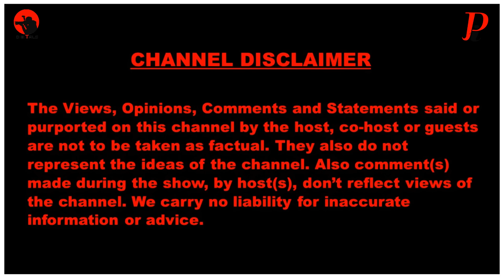Can MK Party Trust ANC Cadres? Who are ANC Spies inside MK? Paul Mashatile & Zweli Mkhize suspects?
ANC has defeated many Oppositional Parties by infiltrating them and killing them from the inside. Who Should MK Trust from cadres coming in from ANC?